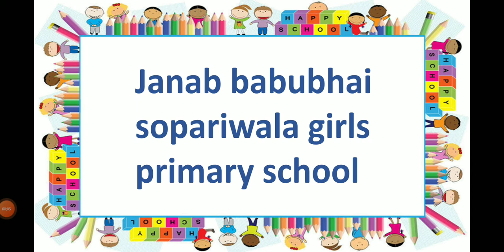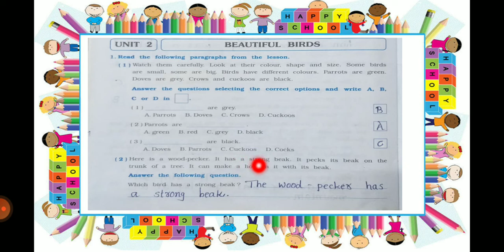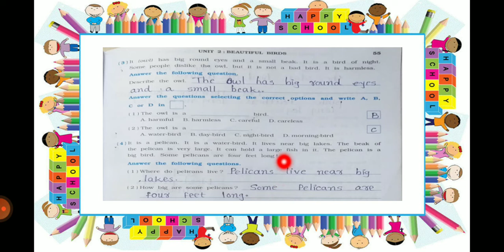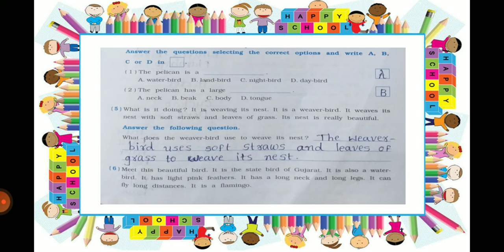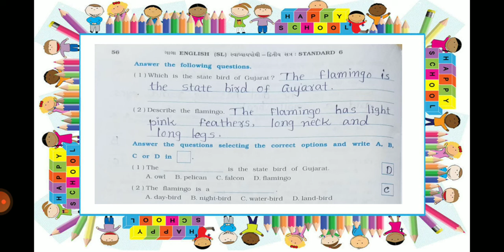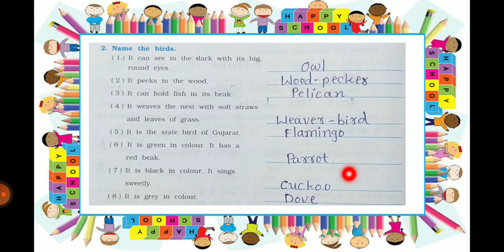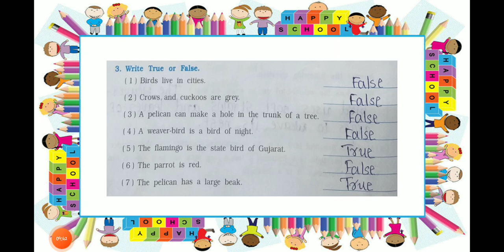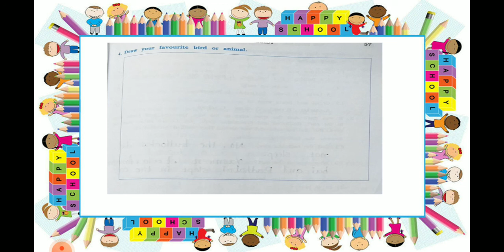std 6 English sem 2 Let's Read More Unit 2 Beautiful Birds